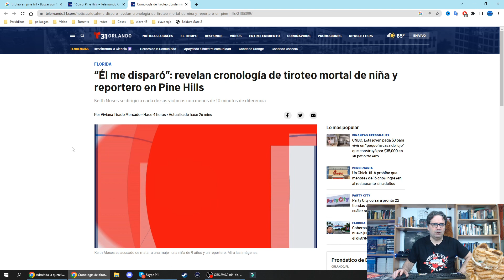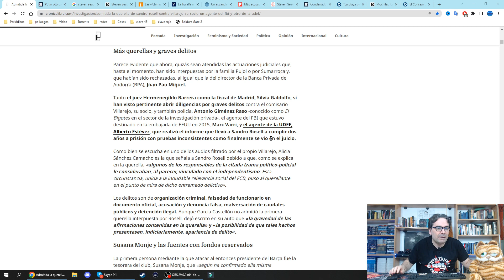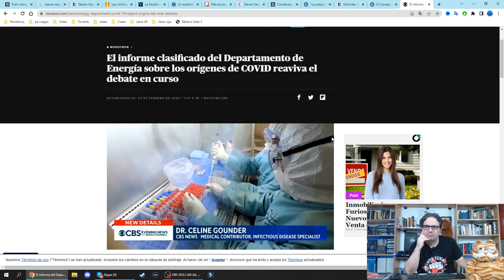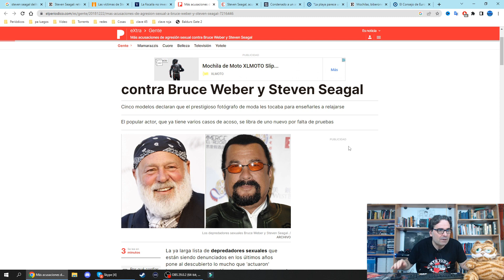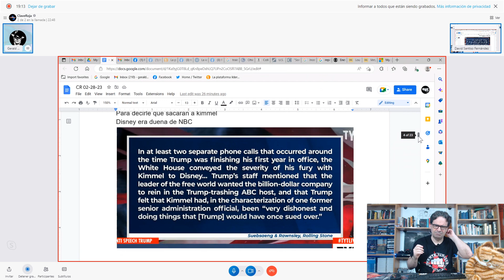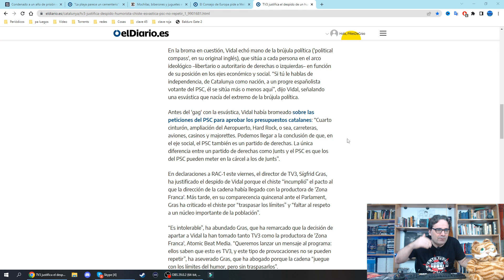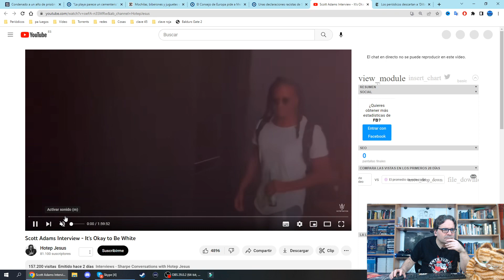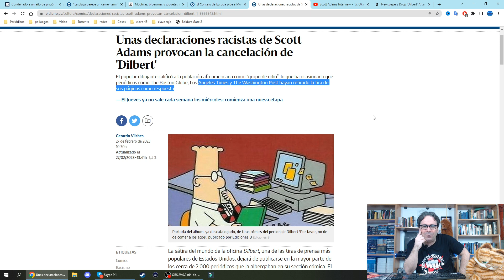La Clave Roja 1x34 Ley para niños armados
Hablamos sobre la glorificación del tóxico Steven Seagal en Rusia, sobre las ganas que tienen en la américa rural de que los niños puedan llevar armas de repetición, y sobre anécdotas de Donald Trump contra los cómicos, o la censura en España donde cancelan un programa de humor.